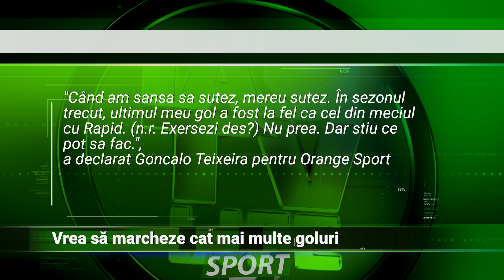VREA SĂ MARCHEZE CÂT MAI MULTE GOLURI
La Politehnica Iași au ajuns în această vară câțiva fotbaliști interesanți și talentați, printre care se numără și Goncalo Teixeira. Aripa stângă, care a marcat un gol superb în partida contra celor de la Rapid, își dorește să primească mai multe șanse pentru a-și ajuta echipa din teren.